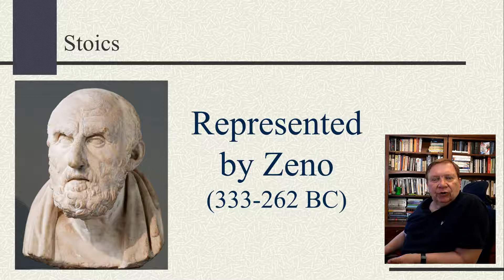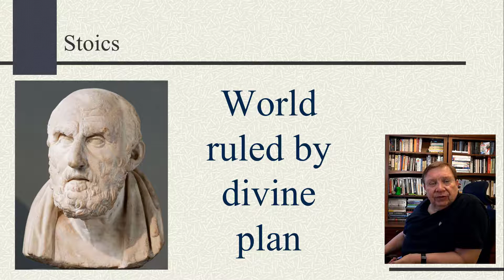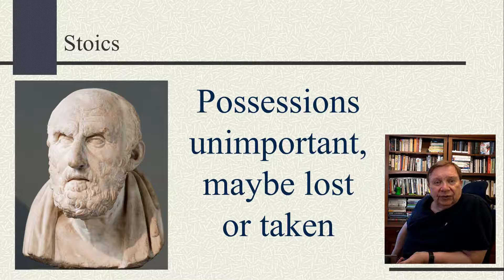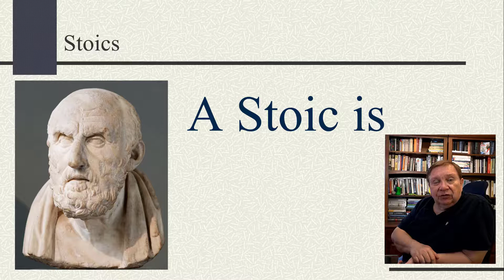P182 Post Aristotle (Part 5) -- Stoics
Stoicism was a movement founded by Zeno. It is a philosophy based on a predetermined world order. In Zeno’s philosophy the best life was lived by accepting your lot in life. Stoics were known for being unemotional. The bureaucracy of the Roman Empire like Stoicism as it was a philosophy based on everyone “knowing their role.” In the system you should accept your place in society whether it is as a peasant or Emperor.